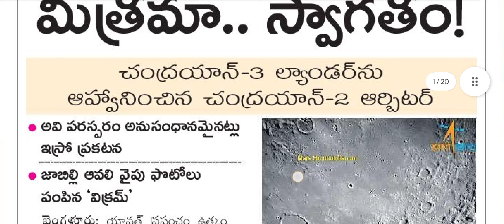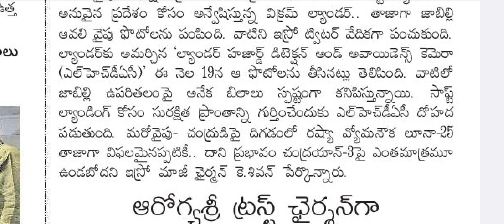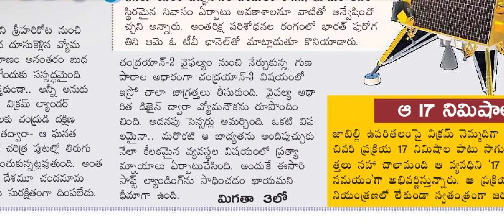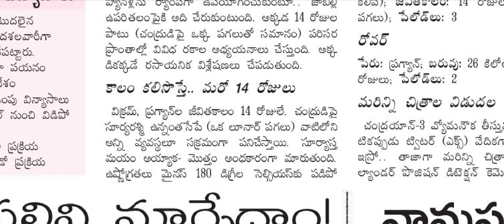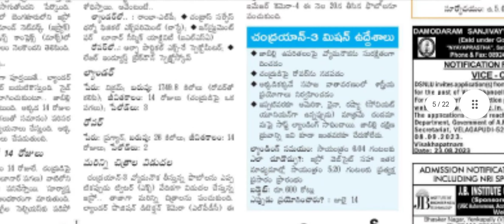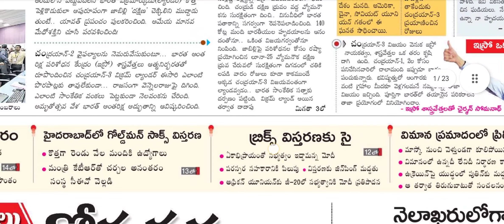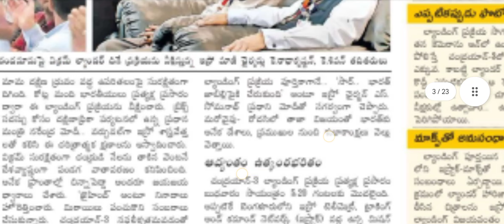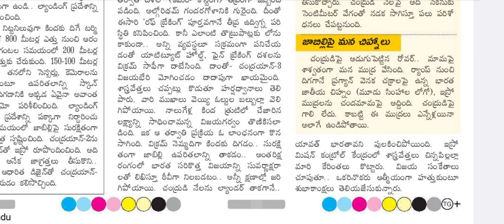చంద్రయాన్-3 విషేశాలు l Chandrayaan-3 Details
చంద్రయాన్-3 విషేశాలు Chandrayaan-3 Details